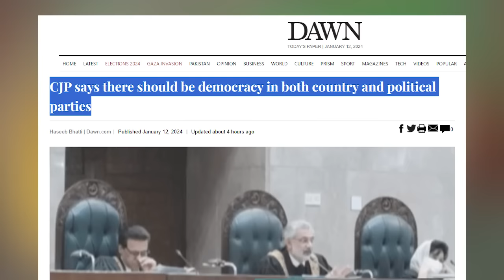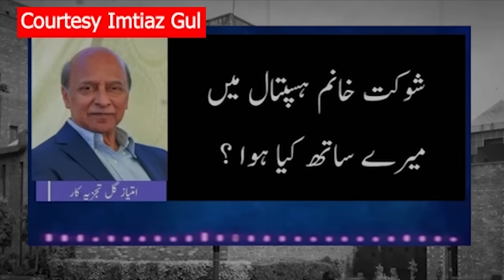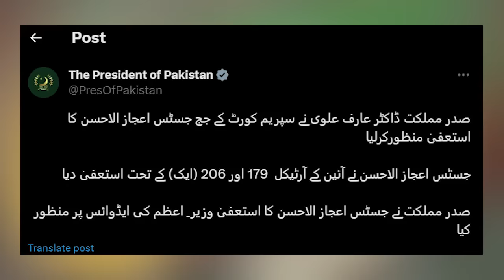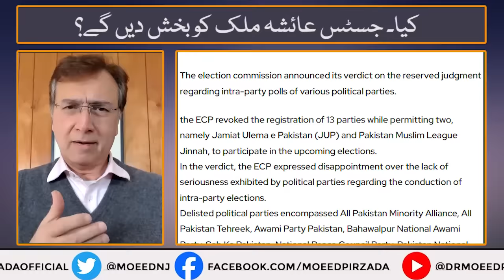شریف خاندان کی جنگ شوکت خانم کینسر ھسپتال کے خلاف؟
Sharif Dynasty War Against Shaukat Khanum Cancer Hospital & Judges?